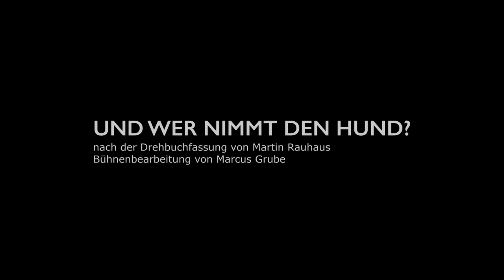Trailer: Und wer nimmt den Hund?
UND WER NIMMT DEN HUND?

nach der Drehbuchfassung von Martin Rauhaus
Bühnenbearbeitung von Marcus Grube

Regie: Martin Woelffer
Bühne: Tom Presting
Kostüm: Nicole von Graevenitz
mit Marion Kracht, Michael Roll, Sandrine Guiraud, Hartmut Lehnert, Dominique Siassia und Simone Ritscher

23. September bis 30. Oktober 2022

Warum sollten sich zwei erwachsene Menschen nach 23 Ehejahren nicht vernünftig und einvernehmlich trennen können? Schließlich gibt es heutzutage sehr gute Trennungstherapien, die das möglich machen. Oder ist das am Ende doch nicht so leicht, wie es scheint? Und wer bekommt den Hund und wer das Haus?

Zwischen Selbstfindung und Eifersucht, Bewältigung einer Midlife-Crisis und wieder aufflammender Leidenschaft führen Georg und Doris einen Scheidungskrieg, in dem die Fetzen dank pointiert bissiger Dialoge auf sehr vergnügliche Art und Weise fliegen.

Der gleichnamige Film wurde für den Bernd-Burgemeister-Fernsehpreis nominiert und erreichte Platz 1 der Arthouse-Kinocharts.